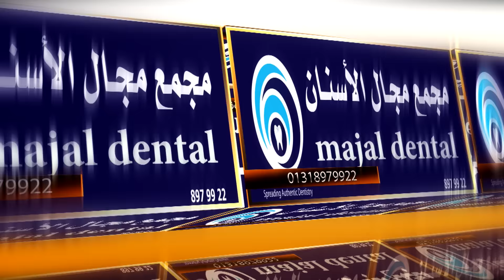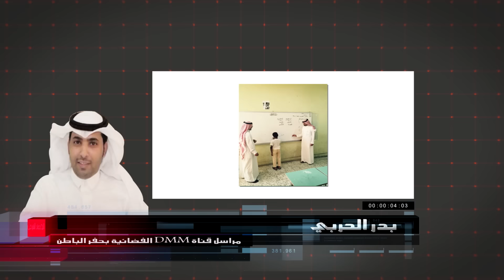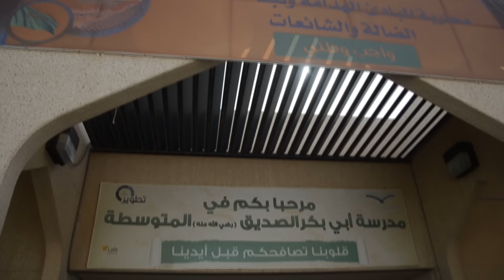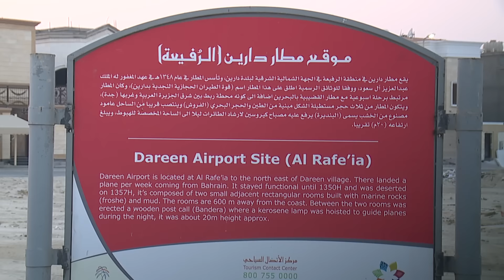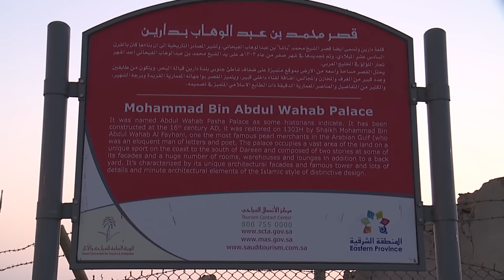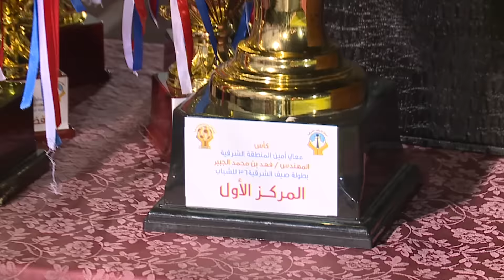الحصاد الشرقي 12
البرنامج الاخباري الاسبوعي